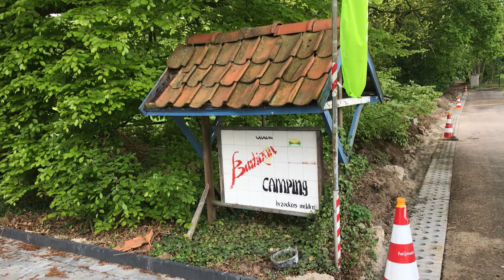Atelier Typisch Tineke. 35 van 100 acrylverf schilderijen & sieraden project.